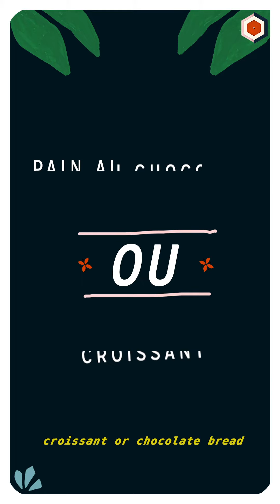TAC AU TAC avec Daher / Maison Mère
TAC AU TAC avec Daher, Front Office Manager chez Maison Mère

Maison Mère, hôtel 4* en plein coeur du 9ème - Restaurant & cocktail bar - galerie d'art et pop up store - co working café